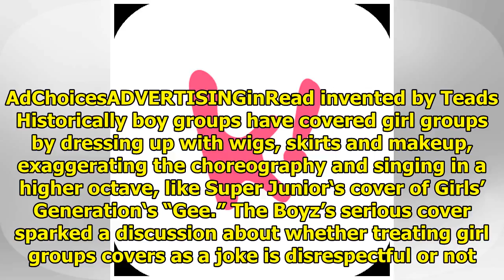The Boyz Is Earning Praise For The Way They Covered TWICE’s Song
The Boyz performed a cover of TWICE‘s “What Is Love?” at the M Countdown concert in Taiwan and netiz...